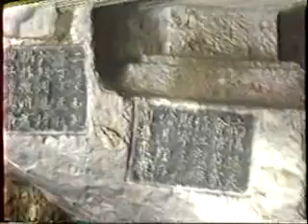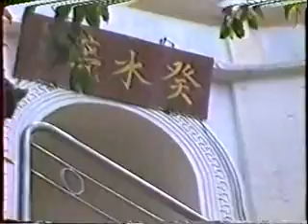回顧1993年遊華東十二天紀錄片(23)VTS 01 2 00 00 00 00 15 00(台語解說)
1,七星公園動物園,2,伏波山,芦笛岩:
位於桂林城北的灕江之濱，是一座依水傍水的孤峰，有"伏波勝景"之美稱。漢代時伏波將軍馬援南征曾經過此地，故得名。唐時山上曾建有伏波將軍廟。現有癸水亭、聽濤閣、半山亭、還珠洞、米芾自畫像、千佛岩等名勝。
伏波山:
1,伏波山孤峰挺秀，一半插入江潭，另一半則枕於陸地。每年春夏，江水暴漲，山麓遏阻急浪狂瀾，使江水倒轉迴旋，有降伏波濤之力。伏波山景致優美，岩洞奇特。山的東面是臨江回廊、伏波茶室和依崖而建的聽濤閣，西面有登山石階，可達半山亭和山頂，登高眺望，可看到桂林清秀如畫的水光山色。
2,芦笛岩位于广西桂林市西北郊的芦笛公园内的光明山上，因为其洞口长有可以做芦笛的芦笛草得名。